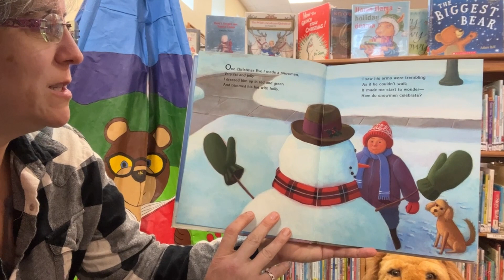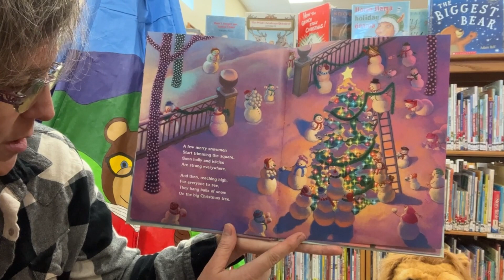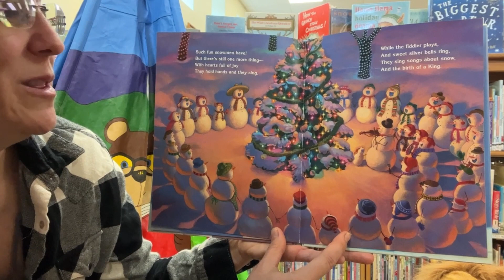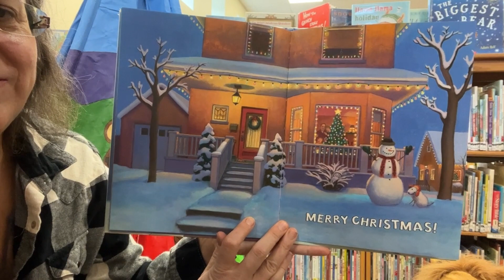Snowmen at Christmas by Caralyn Buehner Vlogmas/Not Vlogmas 2022 Read Aloud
We spent the afternoon at the library, so I’m trying out a thing where I read a kids’ Christmas books! I’ll probably do more because we all love the library and we love to read!

Yay Adventure! Thanks for joining us on our journey through life. We are already deep into it guys, so hop in and hang on. We moved our family of 5 from California to North Central Arkansas in August 2021. Now we are switching it up to country living, food growing, chicken raising, homeschooling and enjoying God's creation!

We love God, family, gardening, music, taking pics of flowers.
We might be cooking, might be singing, or building stuff for hours.
Camping, painting, climbing rocks. We are just like you.
Country dreaming, robot racing, (you know you’re trying to think of a rhyme right now.)

Good Times Homestead w/Jen & Steve